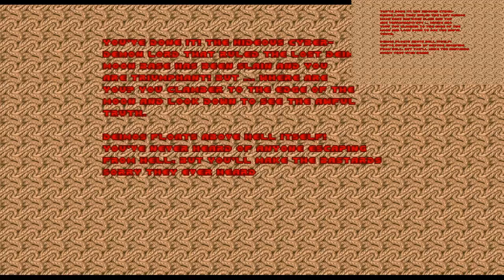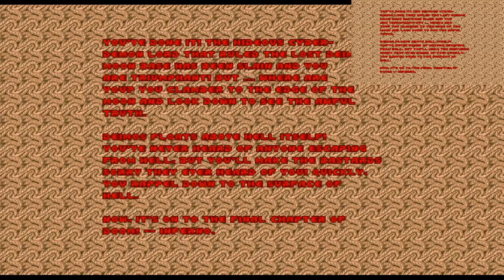Ultimate Doom [8] The baddest of demons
I was always told they were torpedos, as little sense as that makes, but I think it's the exact same projectile the player shoots.